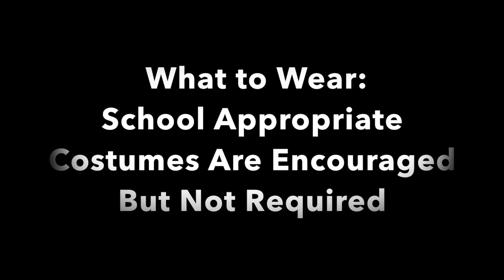Revised JOI Dance